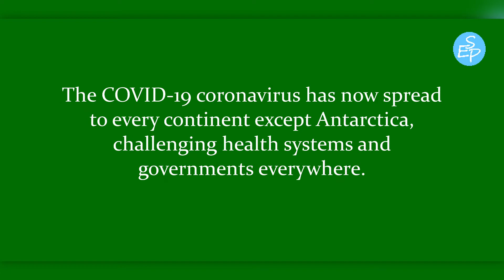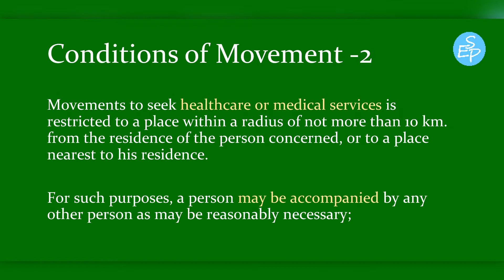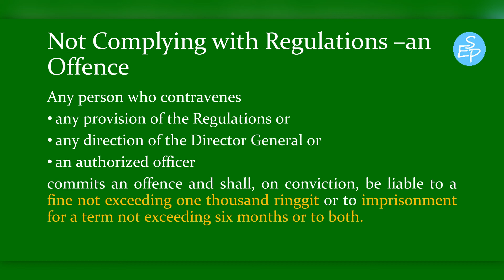Malaysia Imposes Restrictions for the Control of Covid-19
Covid-19 Regulations No 2

Under section 11 of the Prevention and Control of Infectious Diseases Act 1988 (the Act), if the Minister of Health is satisfied that there is an outbreak of an infectious disease or threatened outbreak in any area in Malaysia, or that any area is threatened with an epidemic of any infectious disease, he may declare such area to be an Infected Local Area. The Minister is then empowered to take measures to control or prevent the spread of any infectious disease within or from such an area.

On 16 March 2020, the Minister, having been satisfied that all states and federal territories in the country are threatened by an epidemic, namely Covid-19, declared each state and territory as an Infected Local Areas. The declaration was made through the Prevention and Control of Infectious Diseases (Declaration of Infected Local Areas) Order 2020 (P.U. (A) 87).

The first set of regulations to control the movement and gatherings of people as measures to combat the Covid-19 pandemic was issued on 18 March 2020 and came into effect on the same day. The regulations were to be in place till 31 March 2020. However, midway into that period, the government decided to extend the restrictions to 14 April 2020. The extension would have required the regulations to be extended to 14 April 2020, but instead of that, new regulations were issued on 1 April 2020, that were to be effective until 14 April 2020. The new controls are found in the Prevention and Control of Infectious Diseases (Measures within Infected Local Areas) (No. 2) Regulations 2020 (Regulations No 2). As with the first set of regulations, Regulations No 2 is also issued by the Minister of Health in accordance with powers vested in him by section 11 (2) of the Prevention and Control of Infectious Diseases Act 1988 [Act 342].

COVID-19 - Regulations No 2 - Introduction

Regulations No 2 substantially reproduces the first set of regulations but with some important modifications. The same main areas of control are repeated, except that unlike in the first set of regulations, Regulations No 2 does not include any provisions for the closure of premises. This was an important and far-reaching provision in the first set of regulations. Only essential services were permitted to be open. Non-essential services could only be open with the written permission of the Director-General of Health. No explanations have been given for the omission. Perhaps, it is the Minister’s view that the extensive restrictions on movement and gatherings are sufficient to effectively close non-essential establishments.

Regulations No 2 deal with the following matters;

Control of movements.
Requirement of medical examination of Malaysians arriving from abroad.
Control of gatherings.
Compliance with requests for information.